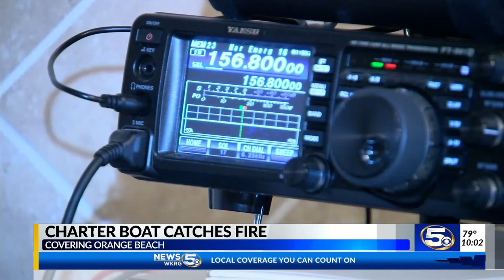UPDATE: All passengers safe after boat fire near Perdido Pass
The charter boat Hoss Fly III is the boat that caught on fire.